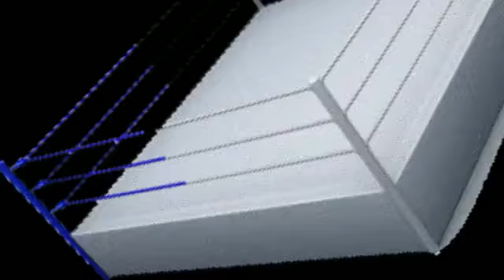Vinicius Covas em PlusTV Sports - Canoagem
I'm a presenter.